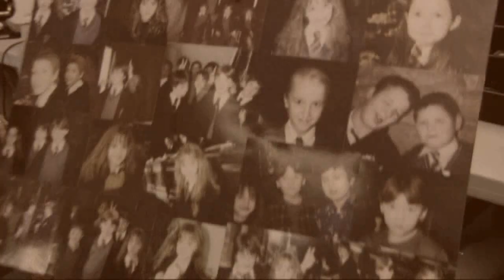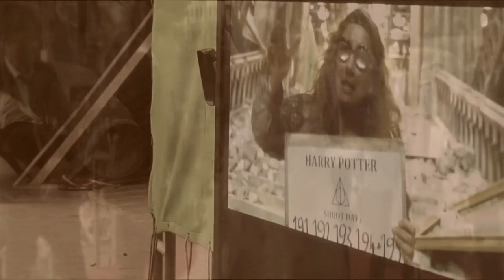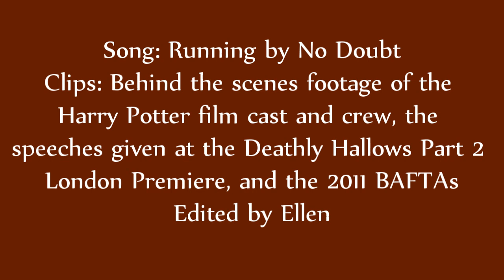Running (A Harry Potter Cast Tribute)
It was a giant pain to make this, you have no idea, but I'm glad I finished it.